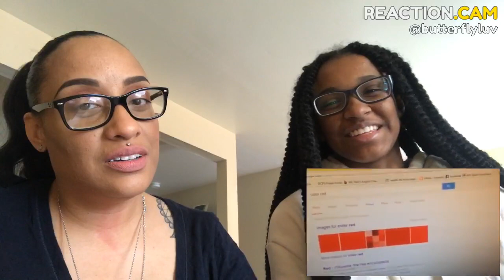(IMPOSSIBLE) -- TRY NOT TO LAUGH or GRIN (CLEAN) – REACTION.CAM